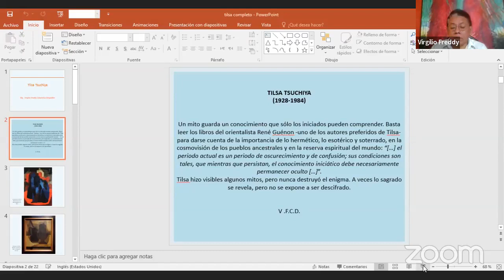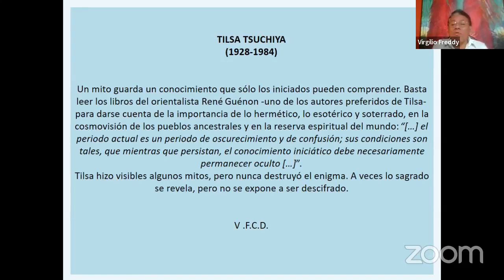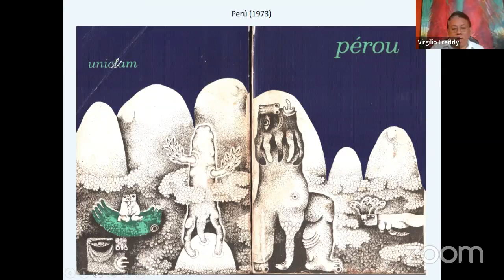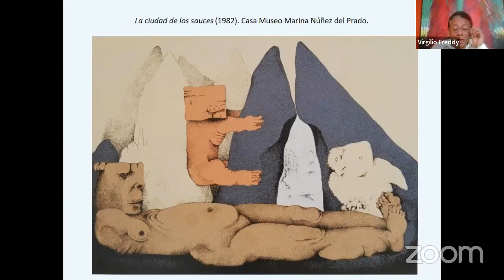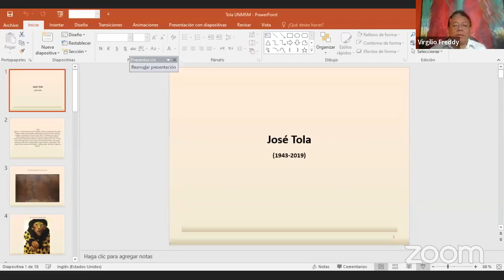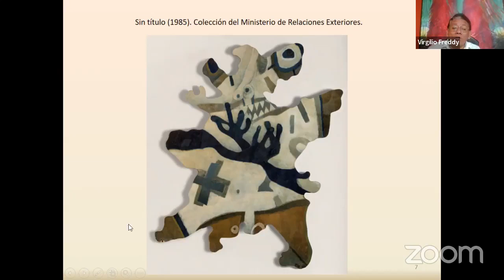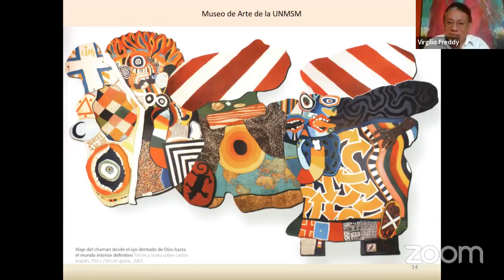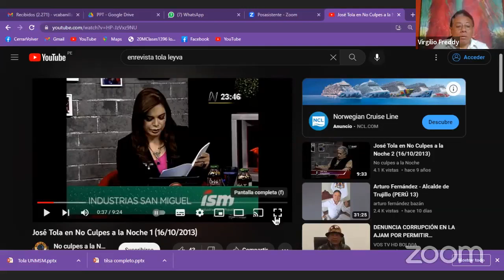𝐂𝐮𝐫𝐬𝐨: “𝐏𝐢𝐧𝐭𝐨𝐫𝐞𝐬 𝐲 𝐚𝐫𝐭𝐢𝐬𝐭𝐚𝐬 𝐩𝐞𝐫𝐮𝐚𝐧𝐨𝐬” 👩🏻‍🎨👨🏻‍🎨🎨